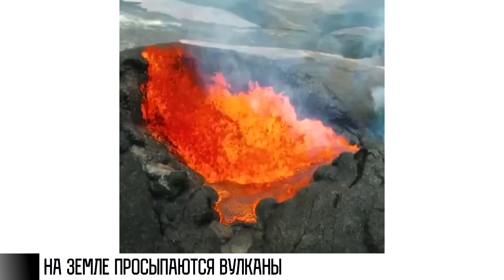Когда в Приднестровье были вулканы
Пожар глобальный охватывает Землю. В самых разных уголках планеты проснулись вулканы. На Камчатке – Шивелуч и Ключевская Сопка. Не дремлет и сальвадорский Сан-Мигель. Специалисты говорят: сейчас повсюду аномальная вулканическая активность. Зрелище хоть и магическое, но опасное. Вот кадры с Гавайских островов.